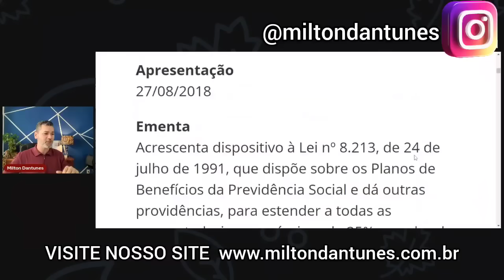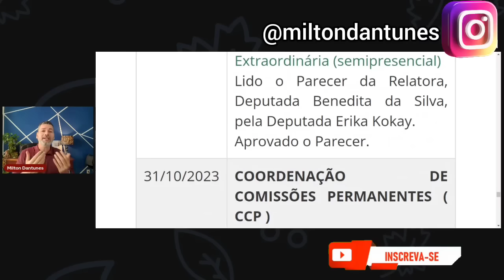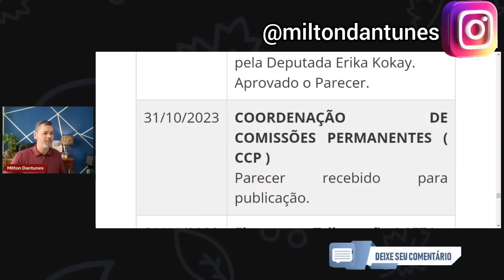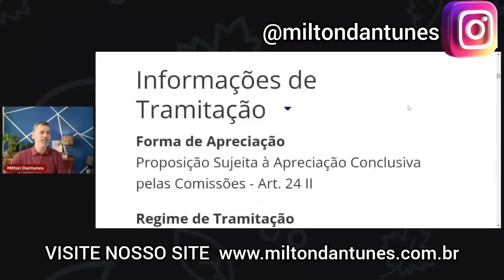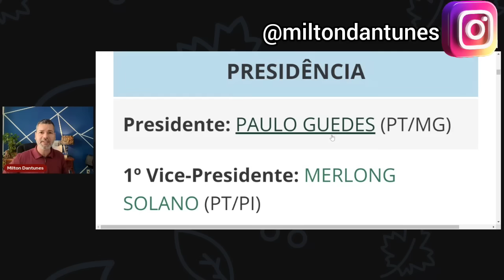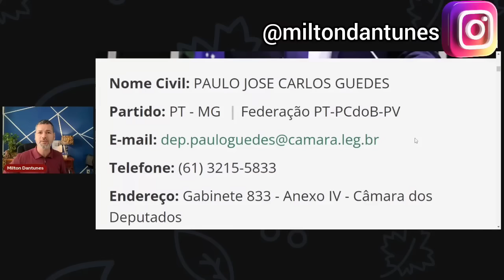Adicional de 25% Para Aposentados Aprovado Na Comissão de Previdência!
Acompanhe nosso site e fique por dentro de tudo

Projeto de lei 10.772 de 2018 tem aprovação no último dia 31 de outubro na comissão de previdência dentro da Câmara dos Deputados, milhares de brasilieiros aposentados poderão se beneficiar dessa pauta importante que tramita desde 2018 nas comissões.

O projeto teve a relatoria da deputada Benedita da Silva e segue agora pra comissão de finanças e tributação, seguimos nas cobranças agora ao deputado presidente da CFT para que se defina com a máxima urgência o novo relator do projeto na casa.